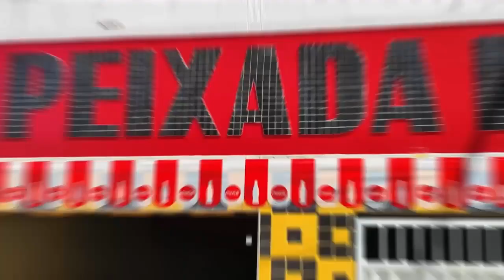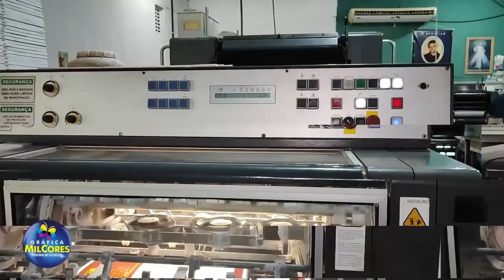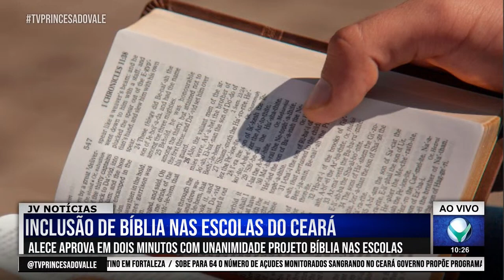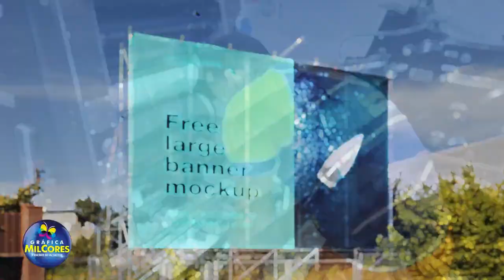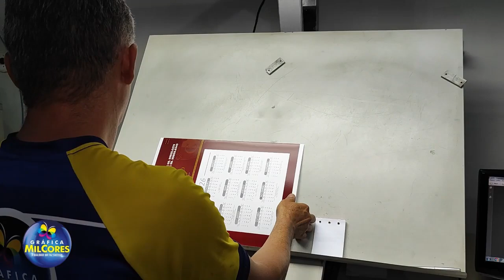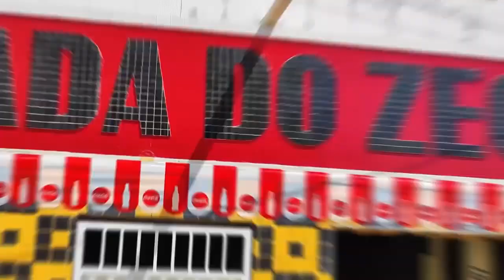🔴 JV NOTÍCIAS - NOTÍCIAS DE ICÓ E REGIÃO - 244º Edição - 26/08/24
Jv Notícias De Terça A Sexta. A Partir Das 10 Horas Da Manhã, Trazendo Notícias Atualizadas De Toda A Região.